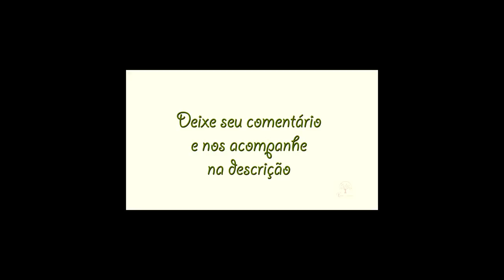CULTIVANDO MORANGOS, VEJA E APRENDA